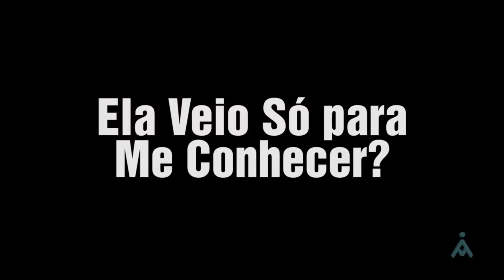ELA VEIO SÓ PARA ME CONHECER - "SEUS OLHOS SE DESTACAVAM NAQUELA ESCURIDÃO"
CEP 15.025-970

- INSTAGRAM ANA: ana_lazafornaza
- INSTRAGRAM MATEUS: mateus_fornazari
- INSTAGRAM DO CANAL: assombrado_oficial
- INSTAGRAM DA LOJA ASSOMBRADA: loja_assombrada_oficial